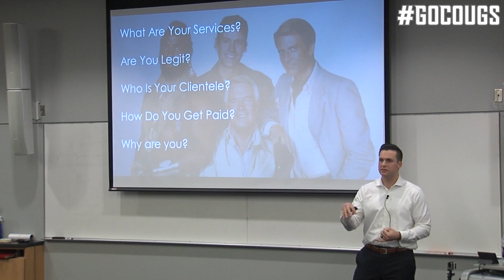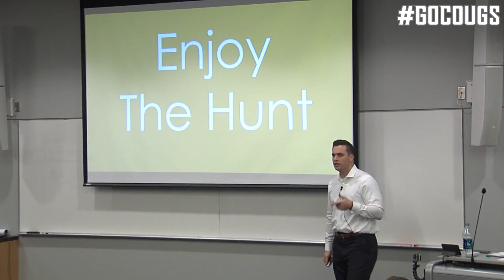Jed Collins Pathway to the Pros